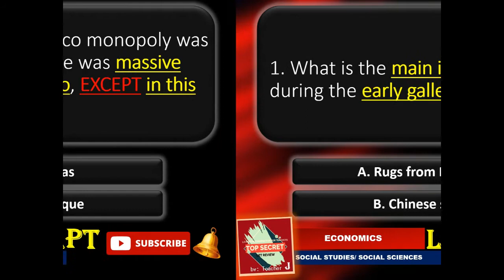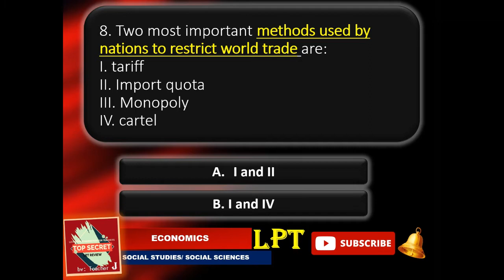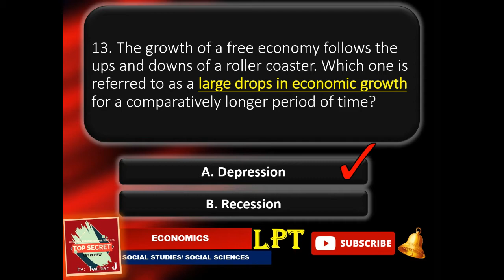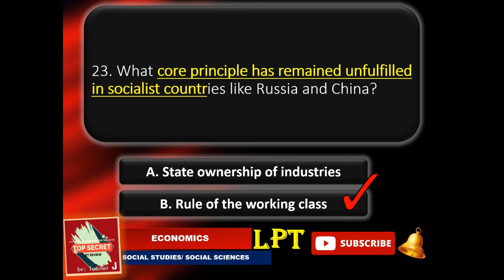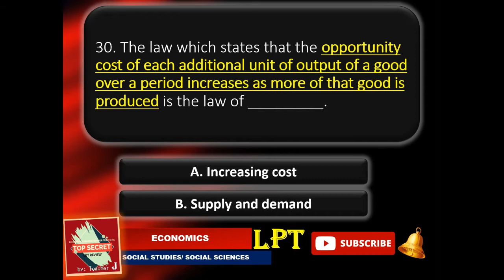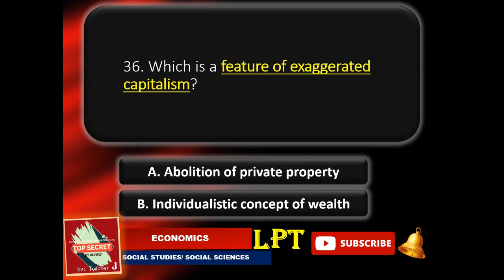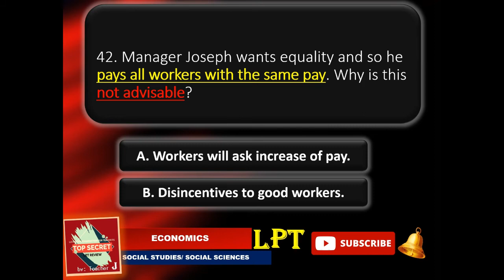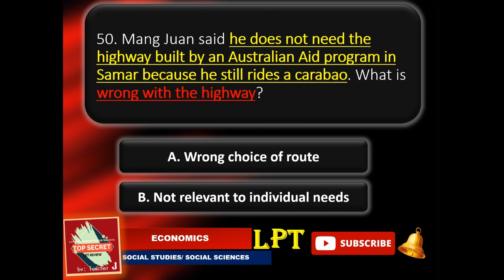LET REVIEW FOR SOCIAL STUDIES | SOCIAL SCIENCE | ECONOMICS Part 1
Hello Future LPTs:

LET REVIEWER
SOCIAL STUDIES
SOCIAL SCIENCE
PROFESSIONAL EDUCATION
GENERAL EDUCATION
Magta-TOP

SOCIAL STUDIES/ SOCIAL SCIENCES
Trends and Issues: